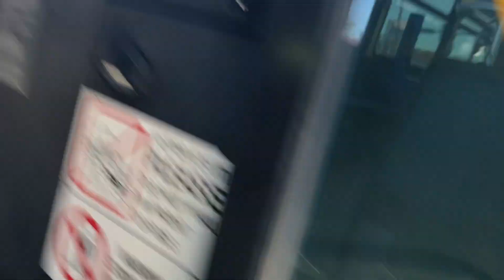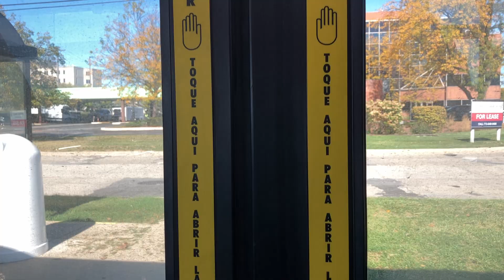Pace 2020 New Flyer XD40 Bus Ride Bus 20400 on Route 318 from Randolph to 5th Avenue